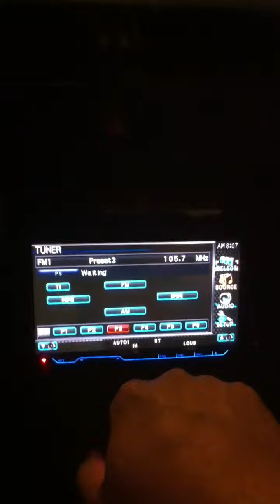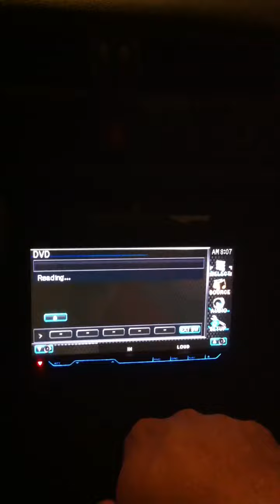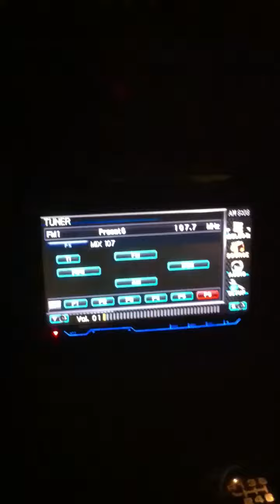Kenwood radio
Radio for sale